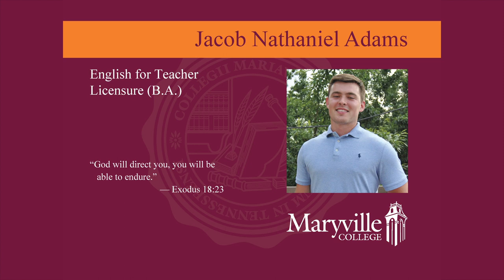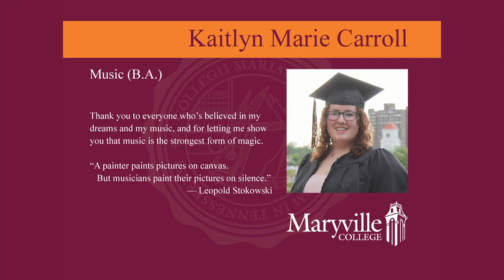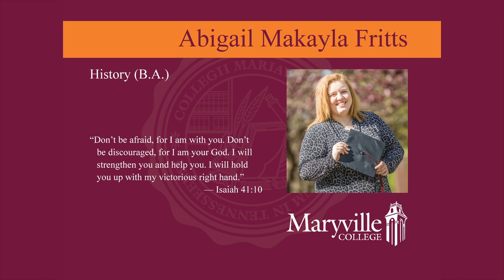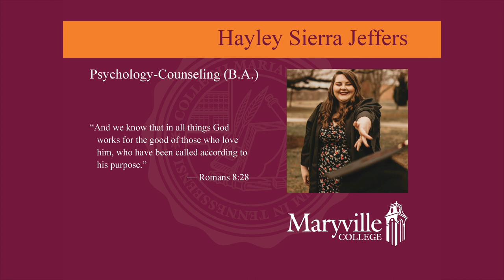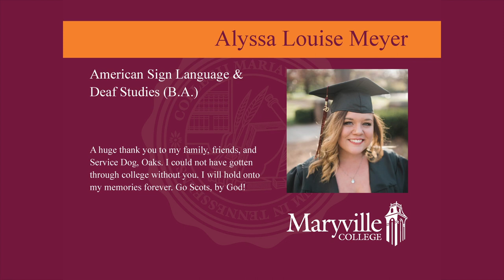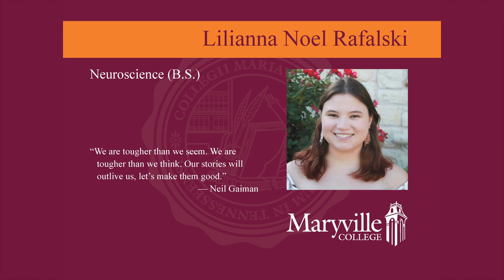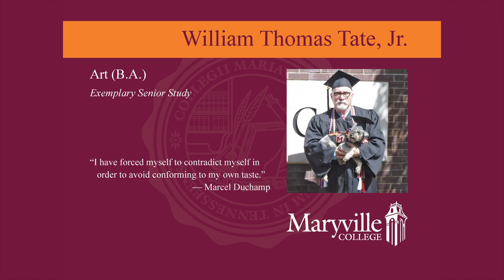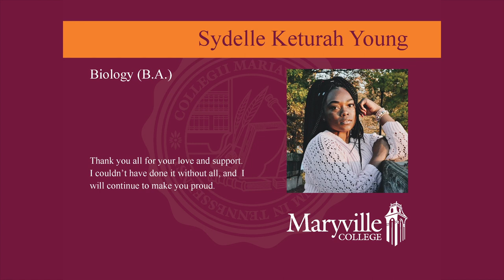Class of 2020 Commencement Slides